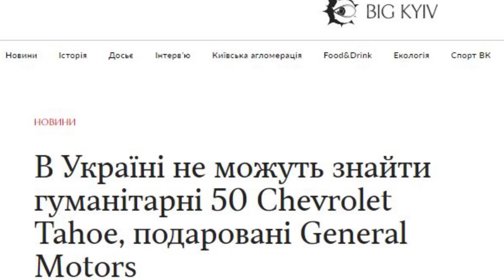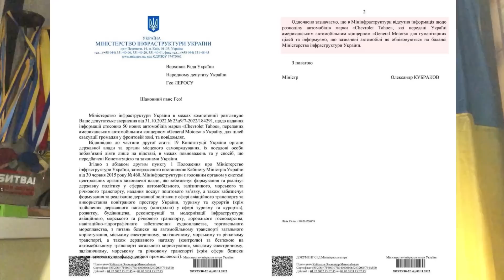Скандал в Офісі Президента.. Гео Лерос: "Де 50 позашляховиків від GM?"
Сьогодні я хочу звернути вашу у вагу на цікавий інцедент. Пом’ятаєте у одному з моїх попередніх відео  йшлося про заступника керівника ОП Кирило Тимошенко, про його розкішне життя , яке він не приховує , про статки і про гумонітарку, а саме про авто 50 Chevrolet Tahoe, подаровані General Motors . Позашляховики були призначені для евакуації людей з фронту. На одному їздив заступник ОП Кирил Тимошенко, який говорив, що авто йому надало ДУС.

Так ось у цієї історії вийшло цікаве продовження.

За словами видання БІГ КИЇВ у Мінінфраструктури та ДУСі не знають де 50 позашляховиків Chevrolet Tahoe.

Ось так  відповили у Міністерстві інфраструктури та Державному управлінні справами у відповідь на запит нардепа та добровольця полку спецпризначення “Сафарі” Гео Лероса.

Якщо Вам подобається моя творчість або якщо я зміг достукатися до вашого серця, душі, підняти моральний дух, я дуже вдячний!

ПІДТРИМАЙТЕ цей проект і ми разом будемо боротись за перемогу, правду, справедливість! А після перемоги ми знову зможемо переживати, радіти та сумувати, любити та ненавидіти, одним словом ЖИТИ, слухаючи нові вірші та оповідання на каналі АНДРЕЯ ФЕДОРОВА "ГОЛОСУ ДУШІ"!

Щиро дякую! Ваш Андрій Федоров!